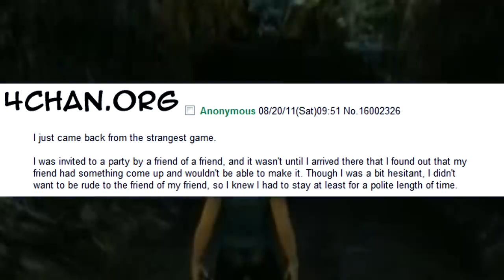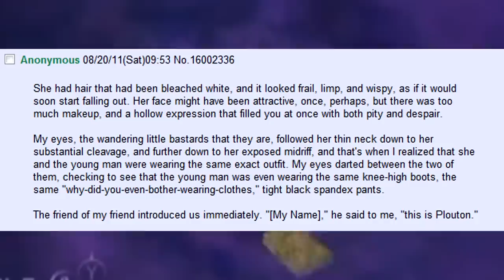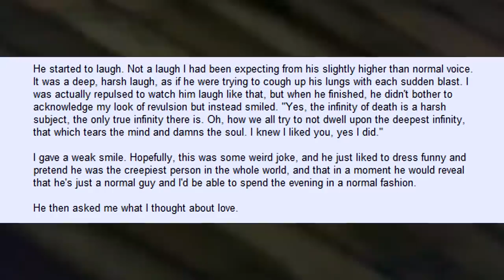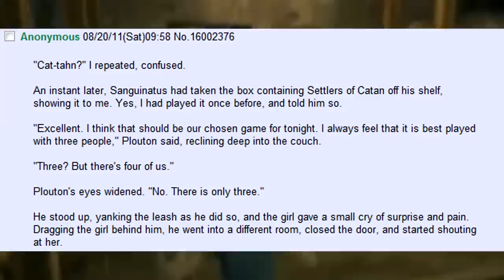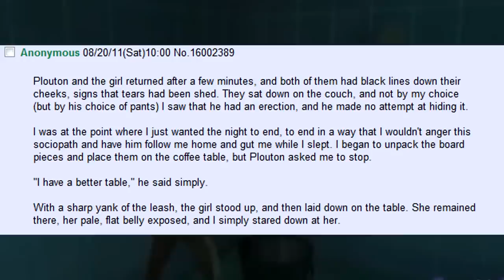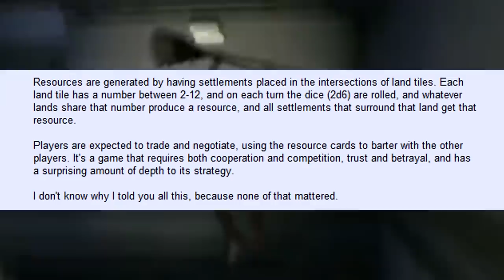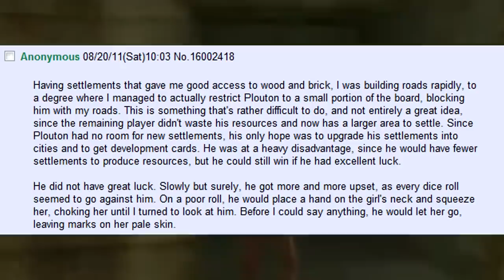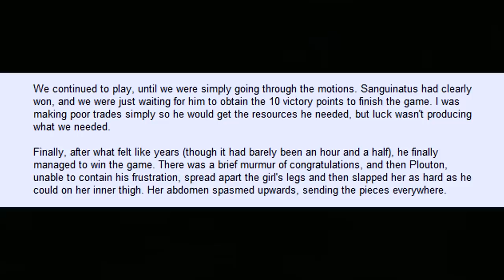ᴇʏᴇs ᴡɪᴅᴇ sʜᴜᴛ